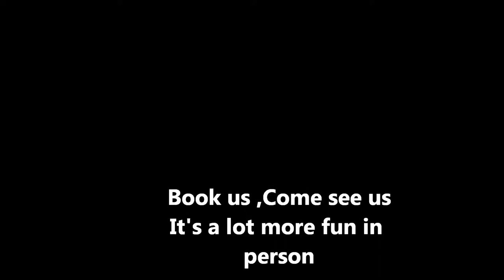Caribbean Cowboy live medley at Blowfish Bar &Grille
Caribbean Cowboy Trio. Julian , Marvin, Leo